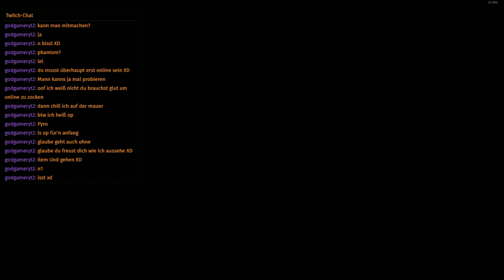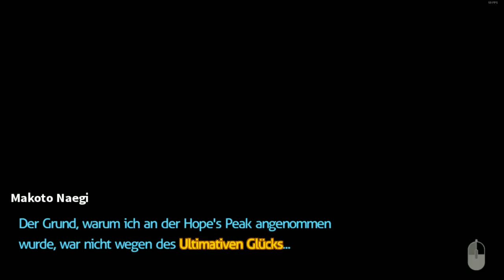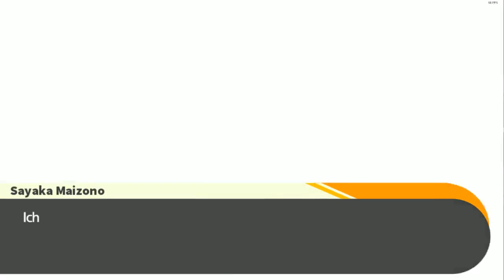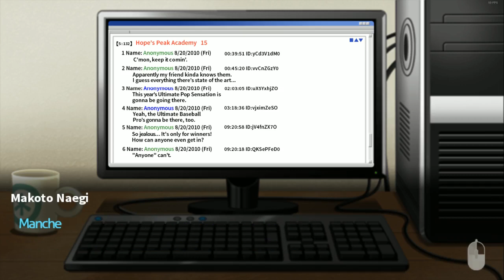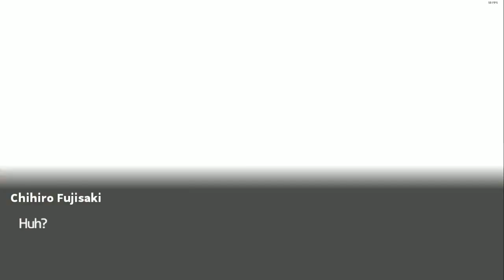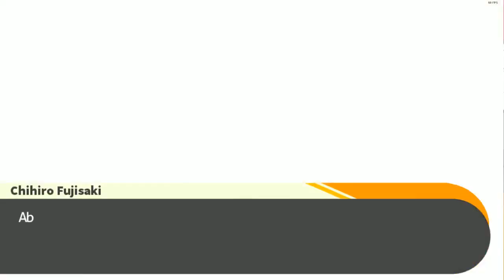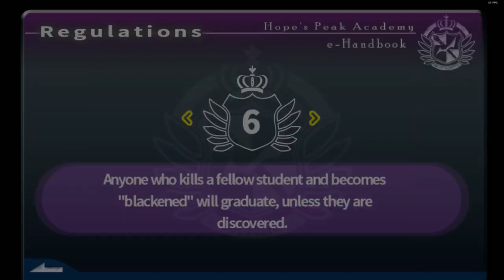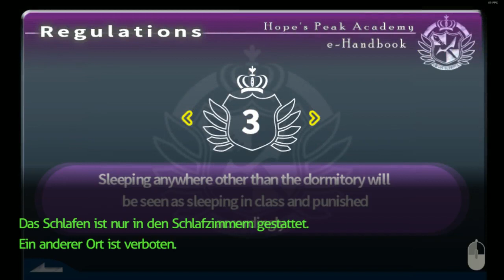Live Lets Play Auzeichnung Danganronpa Trigger Happy Havoc Part 1